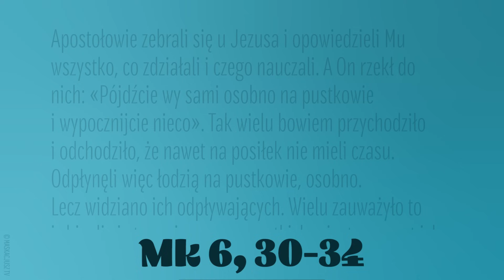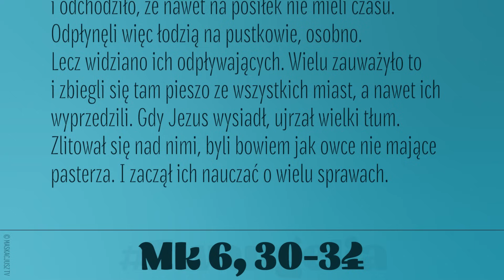Ewangelia | 3 lutego 2024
Apostołowie zebrali się u Jezusa i opowiedzieli Mu wszystko, co zdziałali i czego nauczali. A On rzekł do nich: «Pójdźcie wy sami osobno na pustkowie i wypocznijcie nieco». Tak wielu bowiem przychodziło i odchodziło, że nawet na posiłek nie mieli czasu.
Odpłynęli więc łodzią na pustkowie, osobno. Lecz widziano ich odpływających. Wielu zauważyło to i zbiegli się tam pieszo ze wszystkich miast, a nawet ich wyprzedzili. Gdy Jezus wysiadł, ujrzał wielki tłum. Zlitował się nad nimi, byli bowiem jak owce nie mające pasterza. I zaczął ich nauczać o wielu sprawach.